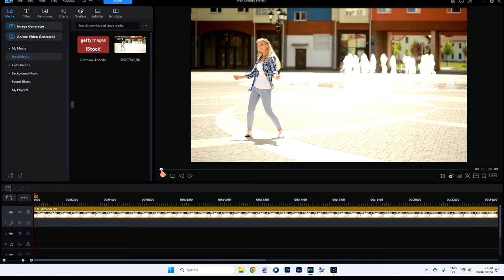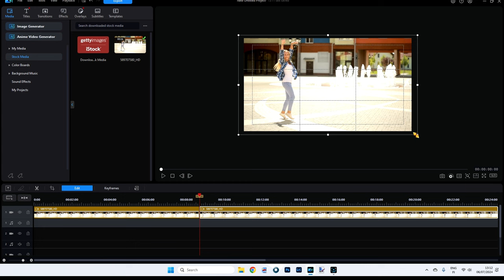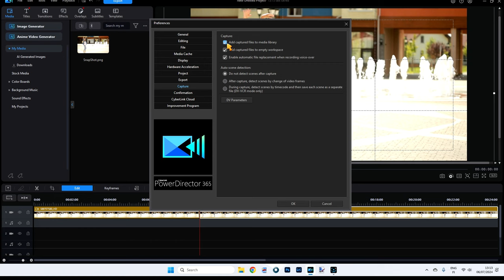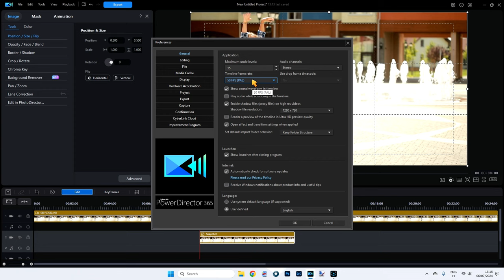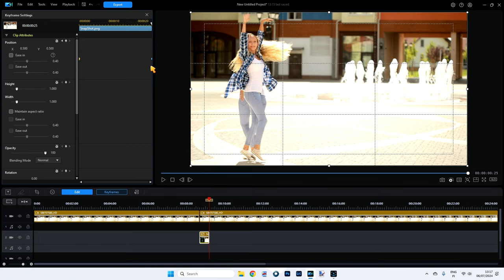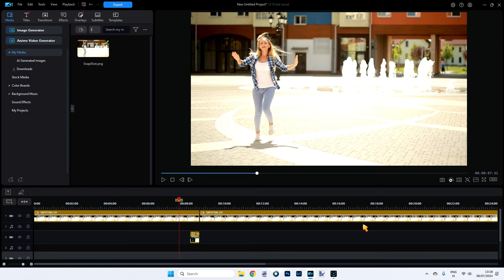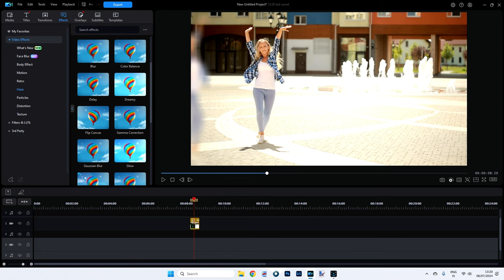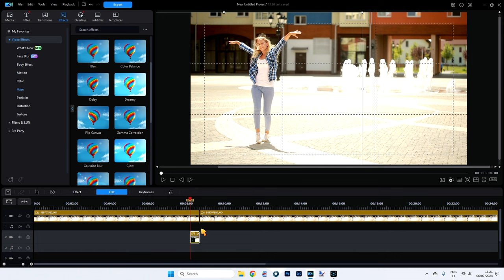Mastering FreezeFrame Transitions!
If you're looking to add a dynamic and eye-catching effect to your videos, freezeframe transitions are a fantastic way to make your content stand out.